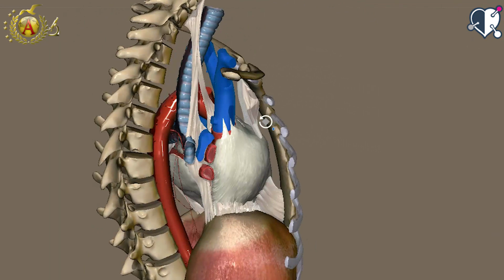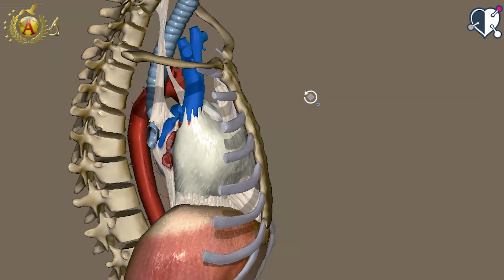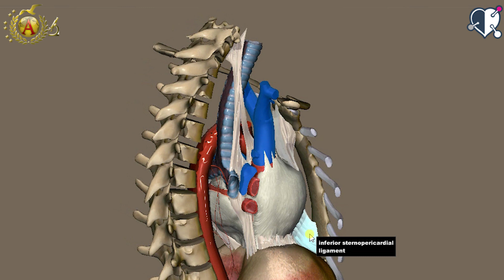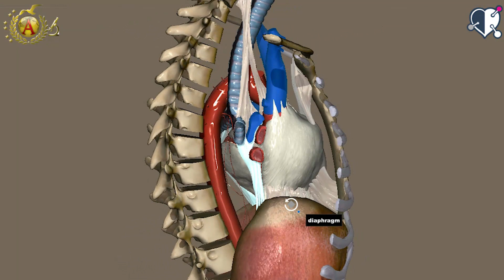Apparato cardiocircolatorio 07: Cuore - Pericardio